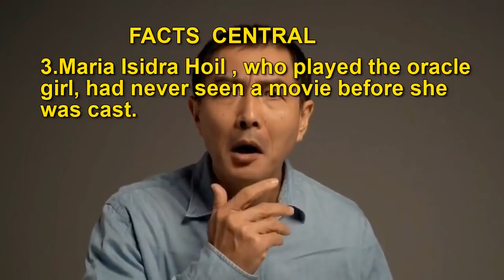Apocalypto cast✨ Then and now✨ Real name and Age(updated 2021)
apocalypto , apocalypto cast, before and after, then and now, real name and age,

 Rudy Youngblood: Jaguar Paw
Dalia Hernandez: Seven
Jonathan Brewer:Blunted
morris Birdyellowhead: Flint Sky
Carlos Emilio Baez  Turtles Run
Amilcar Ramírez : Curl Nose
Lorena Heranandez : Village Girl
Mayra Serbulo: Young Woman
Iazua Larios : Sky Flower
Raoul Max Trujillo: Zero Wolf
Diana Botello: Queen